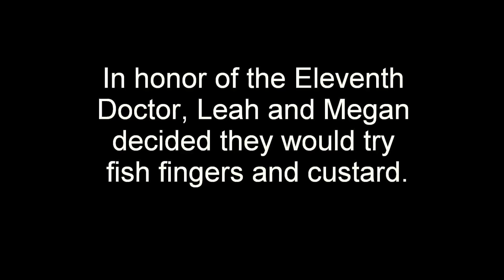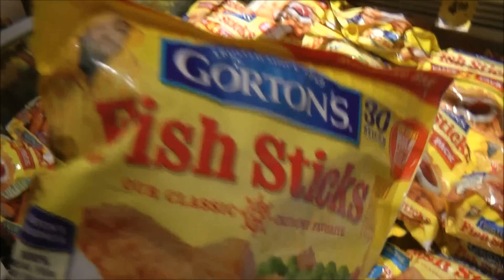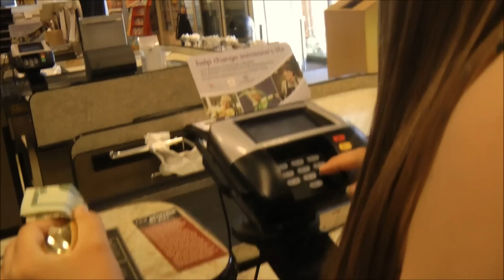FISH FINGERS AND CUSTARD REACTION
We ventured into the great yander to acquire and combine fish phalanges and custard.

Please excuse our horrendous accents.